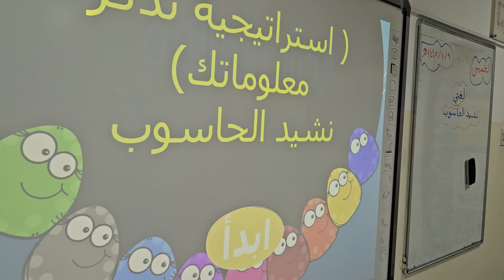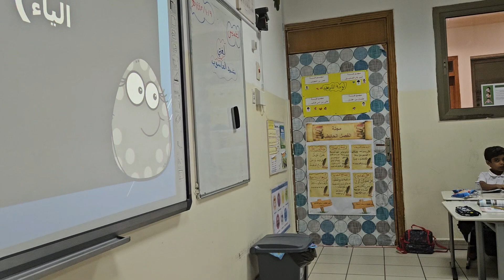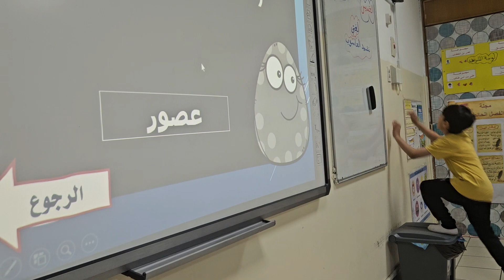استراتيجية تذكر معلوماتك نشيد الحاسوب